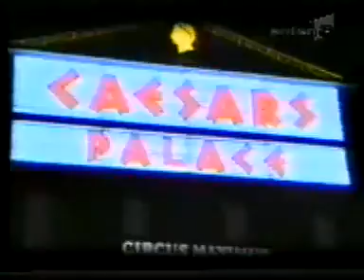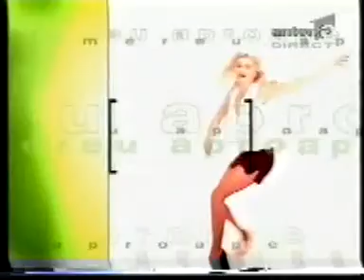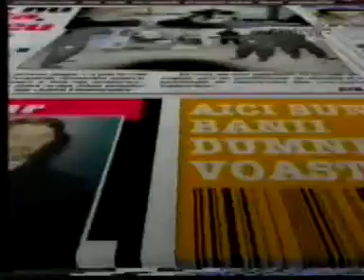11.04.2000 - UDMR a propus un amendament la Consiliul Europei referitor la minoritati